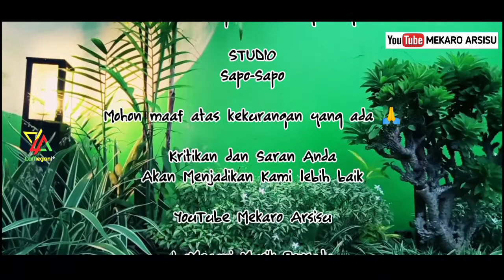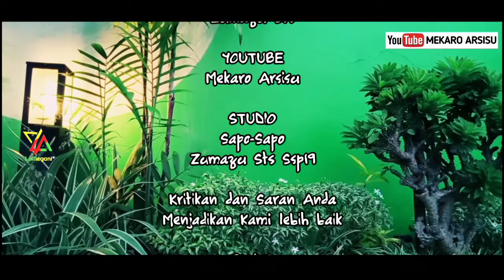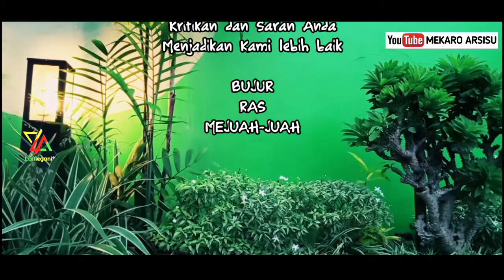Lagu Karo KARAOKE Kekelengen Rimbangken Harta - Cipt.Rudy Kaban by Mekaro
Lagu Karo Karaoke Terbaru
Judul Lagu Kekelengen Rimbangken Harta
Ciptaan Rudy Kaban
Original music by LaMegani & Mekaro
Mekaro Audio Video n Design
Mekaro Music Team

Mekaro Lamegani Music Team.